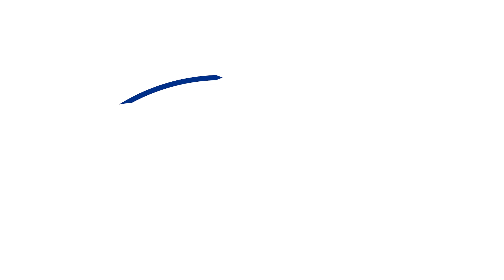Simpson post-match v Blues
Senior coach Adam Simpson addresses the Perth media following his side's defeat to Carlton at Optus Stadium